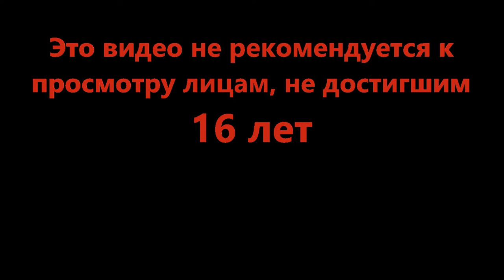Острова сильно прокачали - [🌋 VOLCANO] Cursed Islands (Roblox)